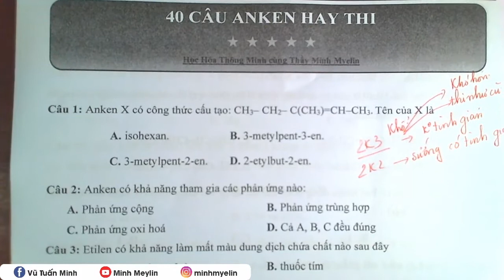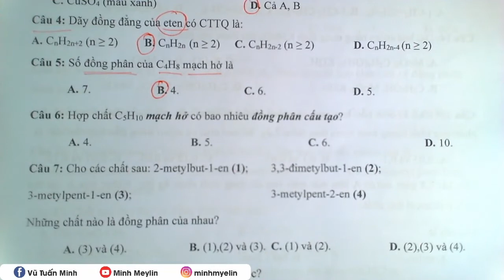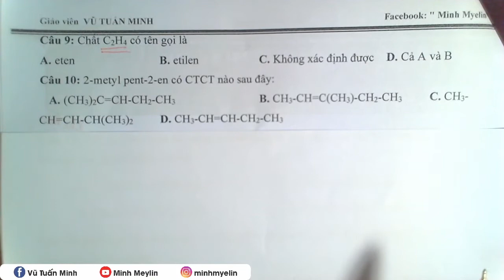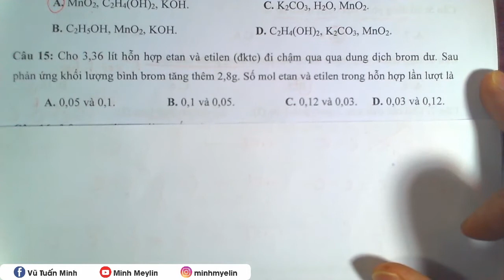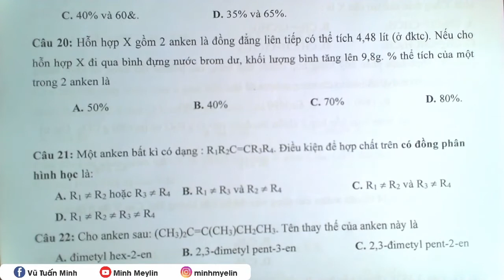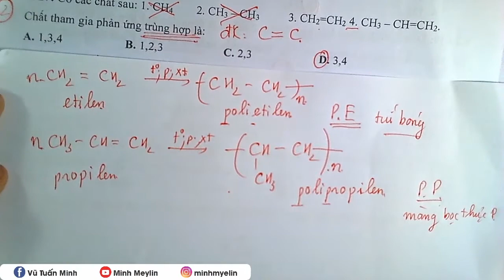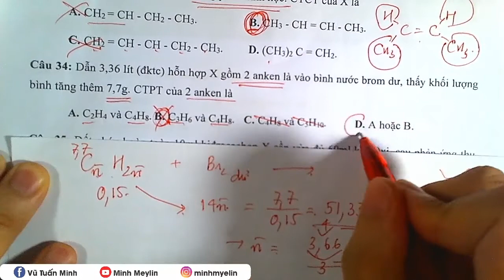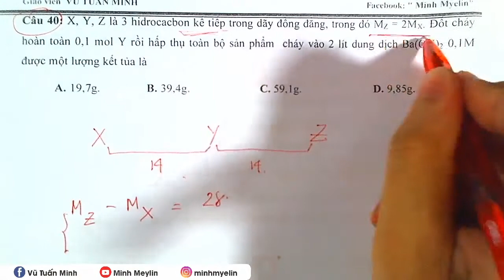[ Hóa Học 11] || 40 câu anken hay thi câu 01 - 40 || Minh Myelin